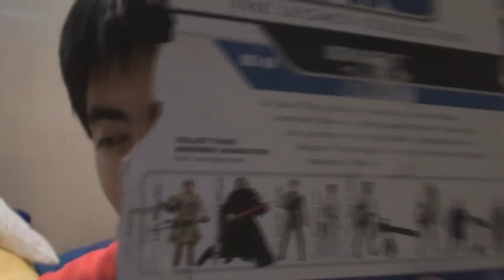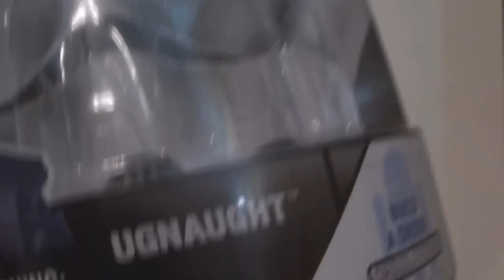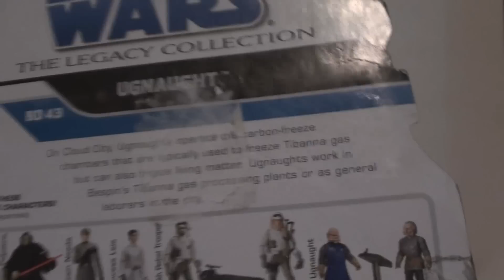Star Wars Review/ Ugnaught The Legacy Collection Droid Factory 2008 (TLC #43) Español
Hola a todos Comunidad de Youtube, hoy comienzo con las Revisiones de Abril de 2012, la primera será del Ugnaught De la colección "The Legacy Collection" del año 2008, fue una muy buena historia de como la conseguí, ojalá les guste amigos, en las próximas horas se vienen nuevos especiales de Revisiones, Saludos y QUE LA FUERZA LOS ACOMPAÑE :D